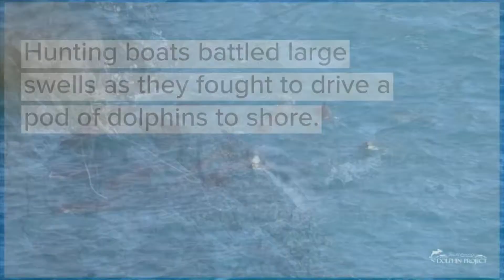Taiji Update Week 21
Take Action for Japan's dolphins! Go to: dolphin.fyi/HelpJapanDolphins

Video by Ric O'Barry's Dolphin Project. Support our mission to protect dolphins from exploitation and slaughter by visiting our website DolphinProject.com.